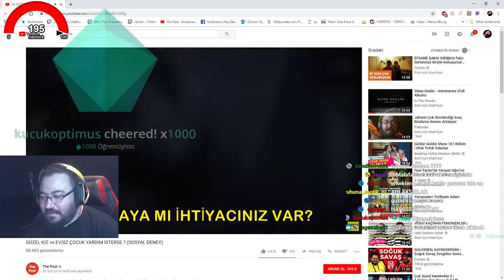Jahrein Öğrenciler Hakkında Konusuyor